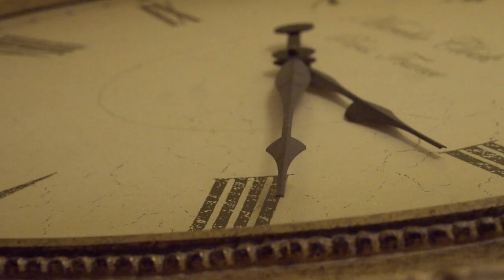Kobina - Kiss My Friend Again (Official Video)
Filmed and edited by: Joe - @mrbrownguyy
Directed by: Kobina
Artist/Painting: Samantha Dennis - @samanthadenniis

Music video by Kobina performing Kiss My Friend Again (Official Video)